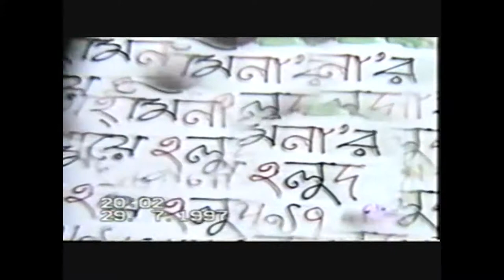Tahmina HD Video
Bangla Songs And Family To gather At Ones